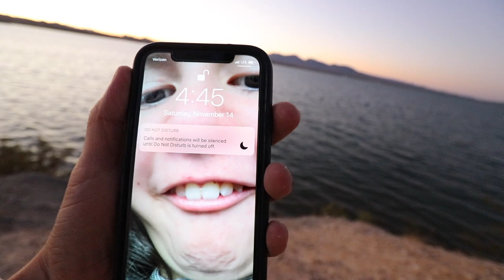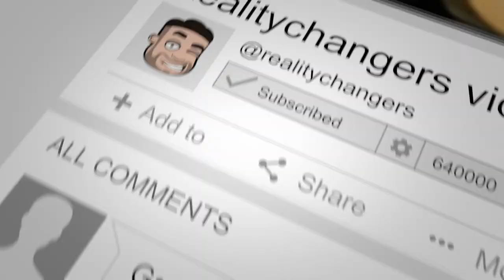WE LEFT CALIFORNIA & SWAM UNDER THE LONDON BRIDGE!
Yup, you read right! We left California for the first time as a family and didnt look back and I swam under the London Bridge. Our destination? LAKE HAVASU CITY! And yes, that is the REAL London Bridge. This was our first EVER road trip outside of California.

INSTAGRAM: realitychangers TWITTER: narvaezjorge FACEBOOK About REALITYCHANGERS Welcome to the official channel of the Narvaez Family, REALITYCHANGERS! On this channel, you will see music covers and family vlogs from the Narvaezs Family, a musically inclined Hispanic family from San Diego. Ever since their cover of “Home” by Edward Sharpe and The Magnetic Zeros went viral in 2010, the Narvaez family’s life has not been the same. This simple family from San Diego said goodbye to their normal life as Jorge and Alexa auditioned for America’s Got Talent, performed everywhere from "The Ellen Degeneres Show" to China, and showed the world the importance of family. Their original heart-warming rendition of the song has received over 30 million views on YouTube, and continues to be one of the world’s favorite videos. Today, the Narvaez family invites you to join them as they share their love of music, community, Hispanic culture and art with the world. REALITYCHANGERS